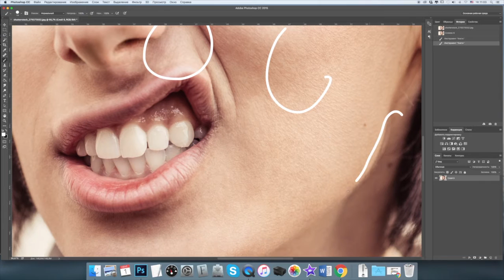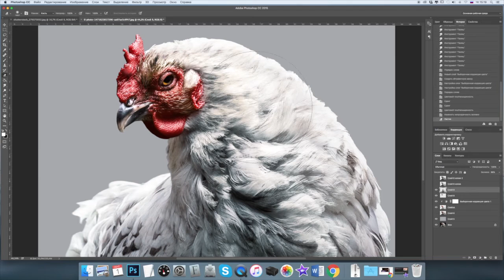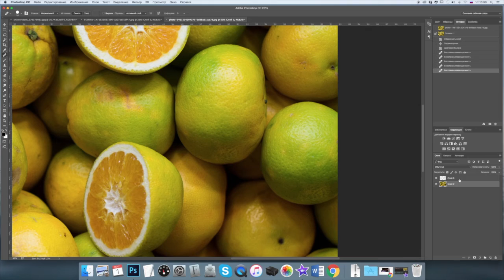Photoshop. Курс коммерческой иллюстрации 6. Фактура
Основные советы по работе с фактурой для фотоиллюстрации